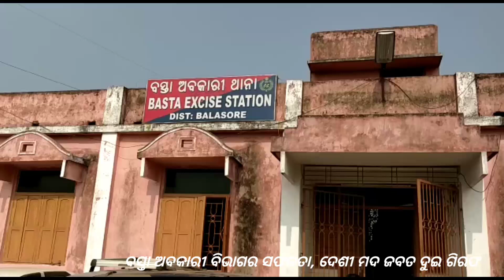ବସ୍ତା:ଅବକାରୀ ବିଭାଗର ସଫଳତା,ମଦ ଜବତ ଦୁଇ ଗିରଫ